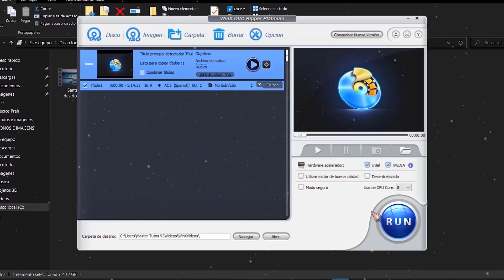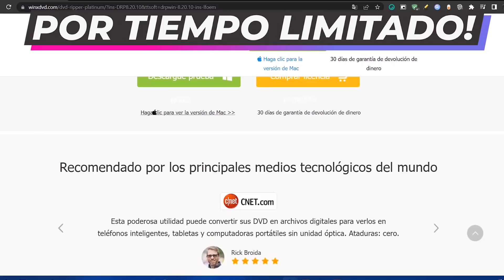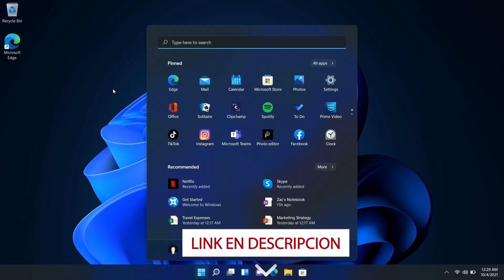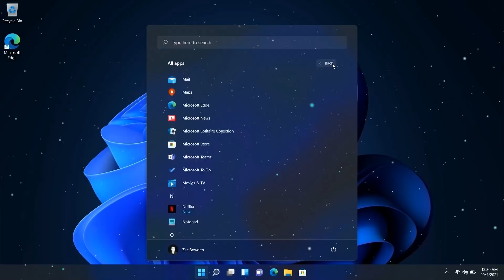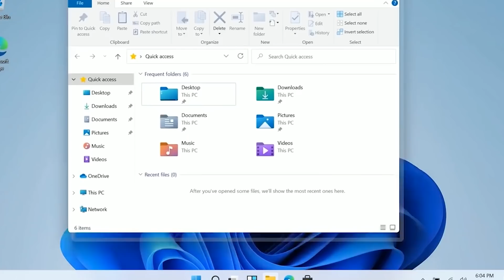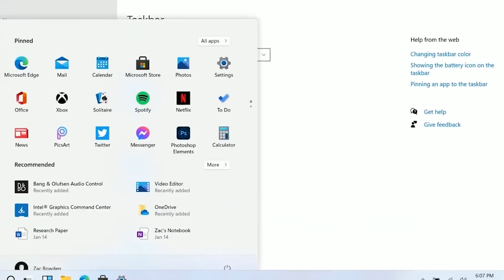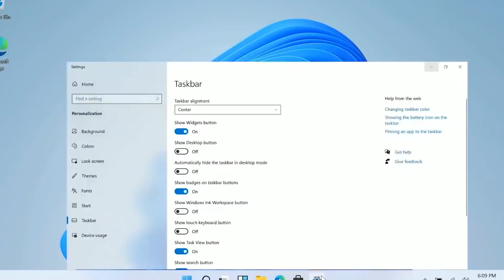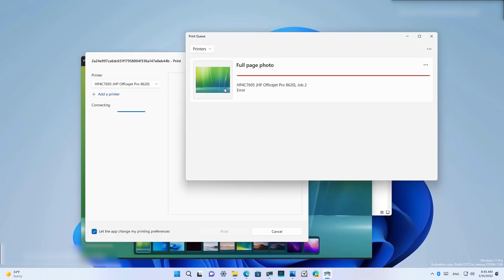NUEVO⚡ Windows 11 BUILD 22581 con NUEVA ADVERTENCIA / Más FUNCIONES al CANAL BETA!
⭐Ya esta disponible Windows 11 Build 22581 con varis novedades y en su mayoria correcciones que debes de conocer como ha llegado al canal DEV y el canal BETA.